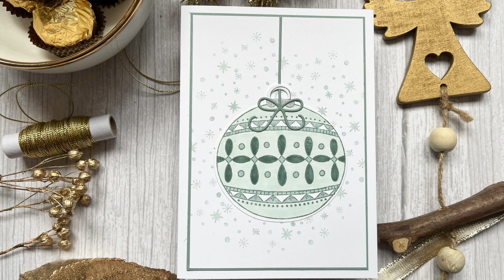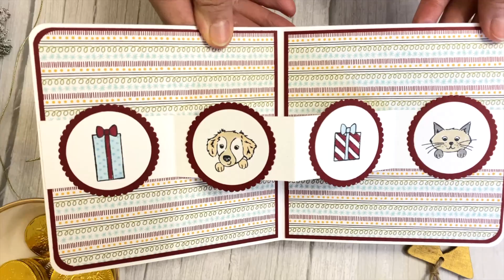🎄last minute! 4 coole DIY Ideen für 🎅🏻Weihnachten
Vier Bastelideen rund um Weihnachten zeige ich in diesem kurzen Video. Die Links zu den Anleitungsvideos findest du in den Infokarten in diesem Video.

Alle Materialien erhältst du bei mir.

We Wish You a Merry Christmas von Twin Musicom unterliegt der Lizenz Creative-Commons-Lizenz "Namensnennung 4.0". Künstler

Canon and Variation von Twin Musicom unterliegt der Lizenz Creative-Commons-Lizenz "Namensnennung 4.0". Künstler

Hark The Herald Angels Sing von Audionautix unterliegt der Lizenz Creative-Commons-Lizenz "Namensnennung 4.0". Künstler Solche Erfolge und Meilenstein zu erreichen sind außergewöhnliche Erfolge.